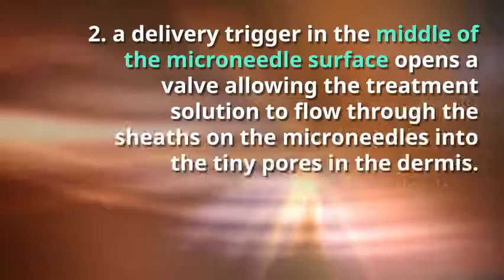Improves the appearance of fine lines and increases skin moisture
AQUAGOLD® fine touch™ promotes cell stimulation and overall skin rejuvenation through a patented microneedling applicator that administers an individualized treatment solution into the skin. This quick and simple procedure stimulates collagen growth, improves the appearance of fine lines and increases skin moisture to the face, neck, chest and the back of hands.